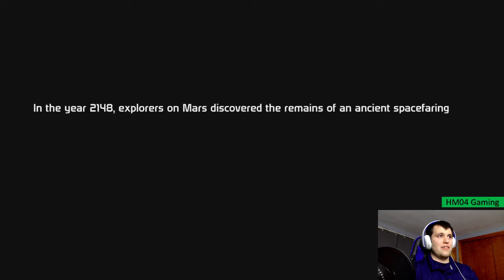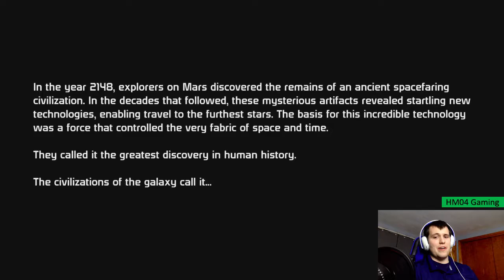Mass Effect: Episode 1 - One Small Step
Helllo Guys, Welcome to the Milky Way galaxy as we embark on our adventure through this space epic that is mass effect.

Mass effect is owened by BioWare and published by EA.

Youtube.com/HM04Gaming